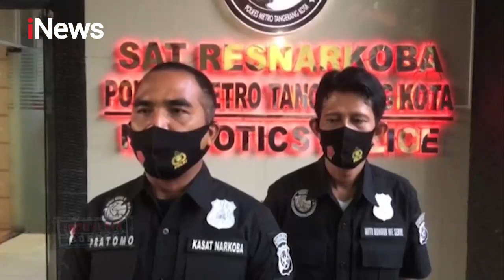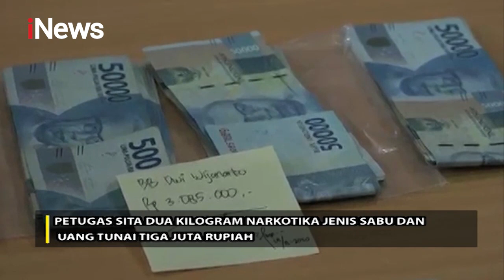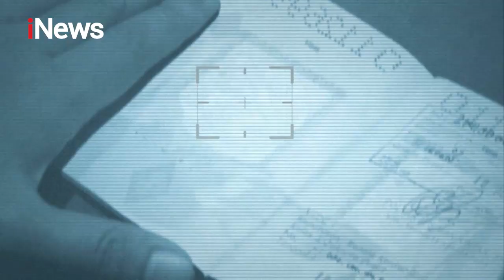Petugas Tangkap Kurir 12 Paket Ganja Kering Part 02 - Indonesia Border 26/09